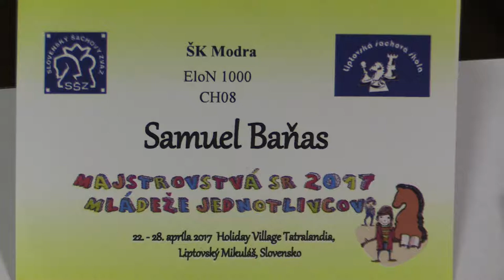♗ CH08 2.5. Samuel Baňas - Florián Stolár 0:1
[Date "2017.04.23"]